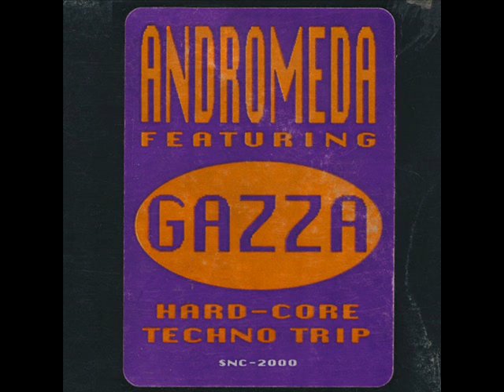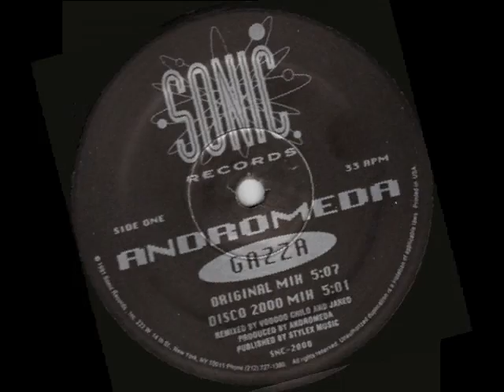Andromeda-gazza (disco 2000 mix)